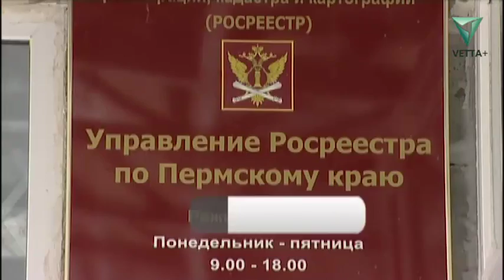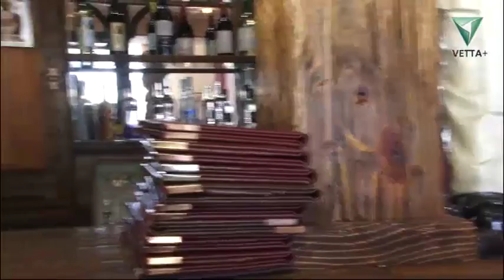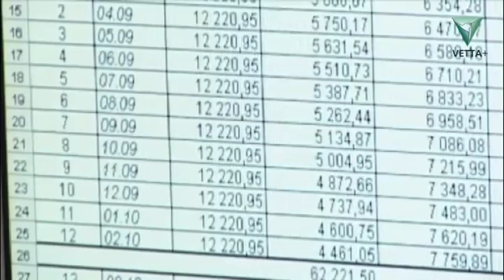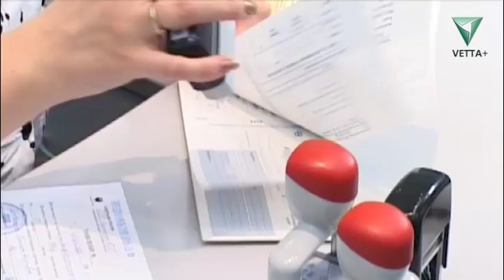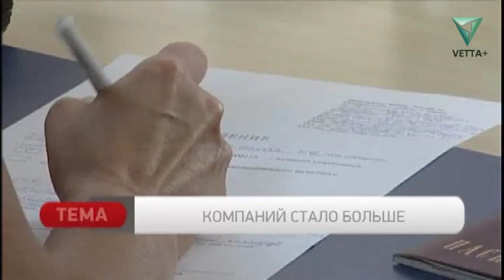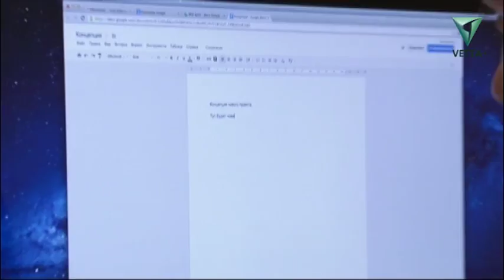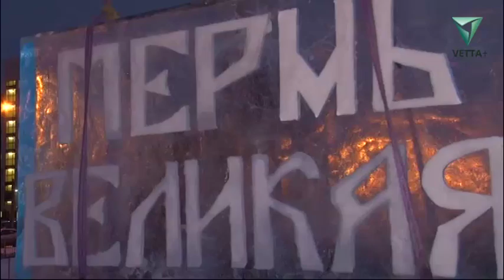Вечерние новости от 11 января